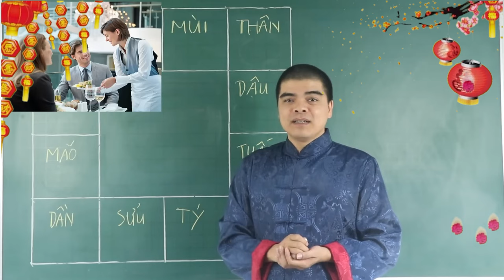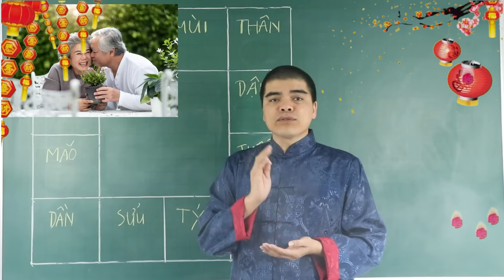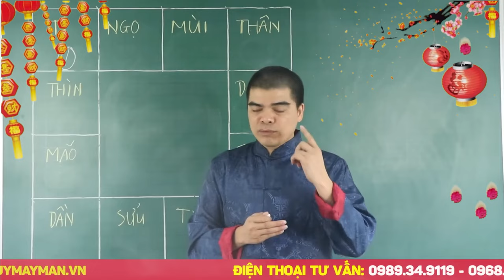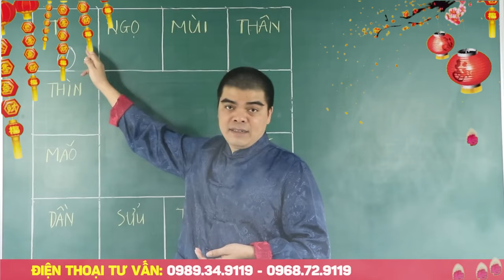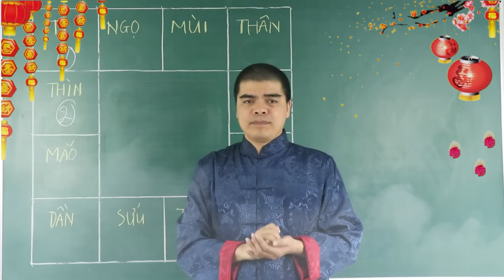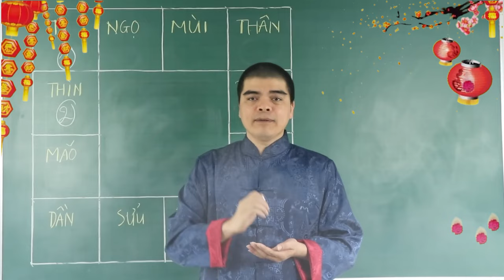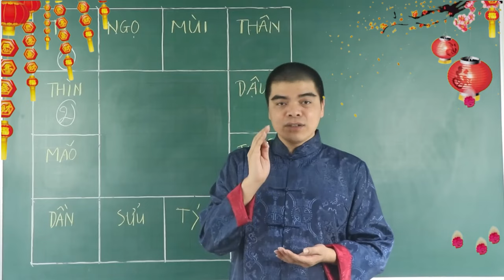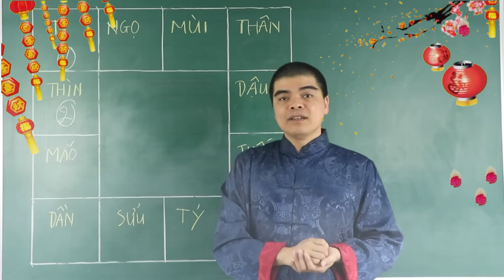2 Con Giáp Càng Già Càng Giàu, Đổi Vận Đổi Đời, Giàu Có Hết Phần Thiên Hạ